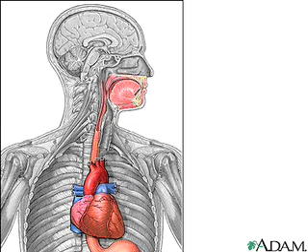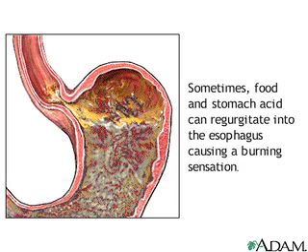How does Heartburn / Acid Re flux happen?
Animated video explaining the process of 'heartburn' condition.